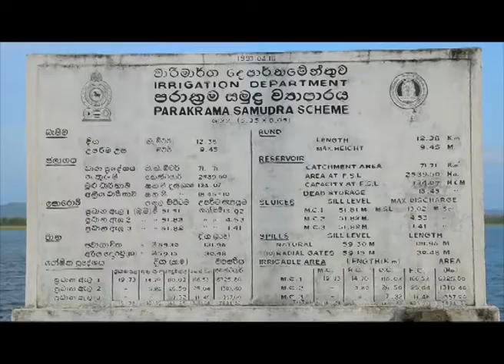Sri Lanka Telecom Pura Varuna - Parakrama Ocean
Pura Varuna takes you on a journey of charm, beauty & knowledge throughout our resplendent paradise isle. Catch today's episode of Pura Varuna on Rupavahini and discover interesting facts about Parakrama Ocean you never knew.